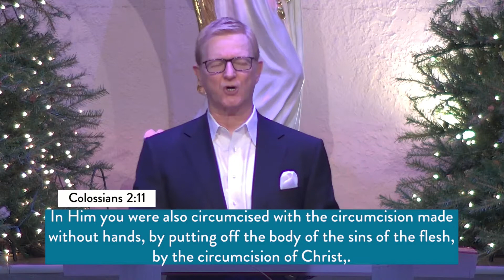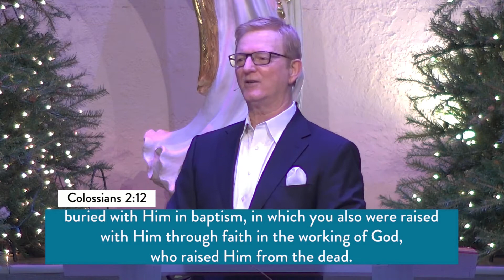December 27, 2020 Evening Sermon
Pastor Randy Southerland continues his series in Colossians with a sermon out of Colossians 2:11 and on.